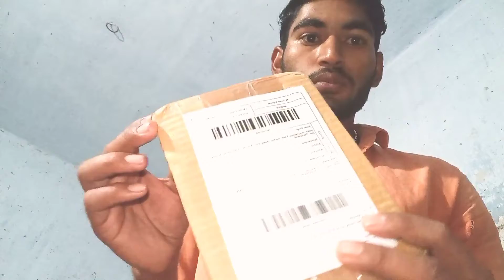धोखा😡😡My First vlog#flipkart ne kya de diya#flipcart box unboxning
Fir se ak bar new video ke sath sawagat karta hi to guys aaj ka video bahut hi jayda interesting hone wala hi to aap mere video ke and tak bane rahe
My First vlog My First Vlog First video on YouTube My first video on YouTube vlogging vloggers vlogs My very first vlog Finally first vlog

today my first
 vlog in youtube
my first vlog vviral
My First Vlog First video on YouTube My first video on YouTube vlogging vloggers vlogs My very first vlog Finally first vlog released on YouTube Mera Pehla vlog vloggers vlog VIKASH KARORIYA VLOGS sourav joshi vlogs indian flying beast mumbiker nikhil indian vlogs my first vlogs being vlogger vikash karoriya vlogs vikash karoriya no.1 vlogger new vlogger #1 sonu singh firstvlog sonuvlogsfirstvideo

my first vlog video#🙏🙏🙏🙏🙏my first vlog#How do you start your first vlog?What was the first vlog ever?Who is l vlogger?#
today my first
 vlog in youtube